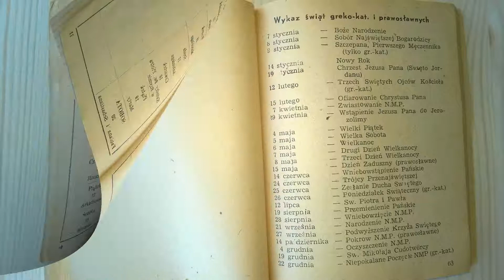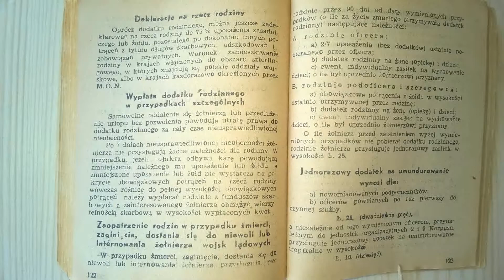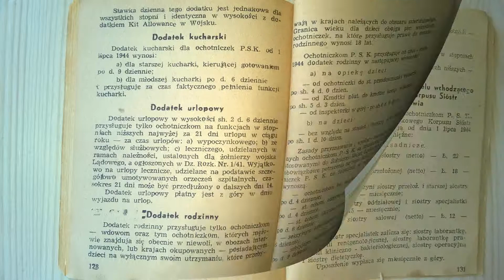Kalendarz polskiego żołnierza 2 korpusu we Włoszech 1945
Ten kalendarz PCK kilkadziesiąt lat przeleżał u mnie w domu. Nawet nie wiem jak do mnie trafił. Uważam, że jest na tyle ciekawy, że można na niego zerknąć.
Kalendarz został wydany dla polskich żołnierzy we Włoszech pod koniec 1944 roku. Już minęło parę miesięcy od zdobycia Monte Cassino, Ancony. Już było po upadku powstania warszawskiego. Jednak przed konferencją w Jałcie, gdzie Churchill, Stalin i Roosevelt przypieczętowali los Polski.

0:11 Str. 7 Hymn: „Jeszcze Polska nie zginęła póki my żyjemy…” i w pierwszej linijce hymnu potężny błąd: nie póki tylko kiedy. Zarówno w II Rzeczpospolitej jak i obecnie w III obowiązujące jest „kiedy”.
0:21 Str. 63 Wykaz świąt grekokatolickich i prawosławnych
0:24 Str. 64 Święta żydowski, a także święta narodowe państw sprzymierzonych
0:27 Str. 66 Historyczny kalendarz Polski
0:36 Str. 72 Kalendarz obecnej wojny
1:18 Str. 100 Rola Polski w Europie środkowo-wschodniej. W treści jest mowa o międzymorzu. 75 lat później, czyli teraz, idea powróciła.
1:21 Str. 102 Dane statystyczne o świecie: powierzchnie, ludność według wyznań, według języka itd.
1:27 Str. 107 Największe miasta
1:38 Str. 114 i na dalszych Uposażenie wojska, żołd, dodatki rodzinne (na żonę, dzieci, pasierbów itd.) i wiele innych informacji mających znaczenie dla żołnierza.
2:09 Str. 134 Taryfa pocztowa

Domena publiczna